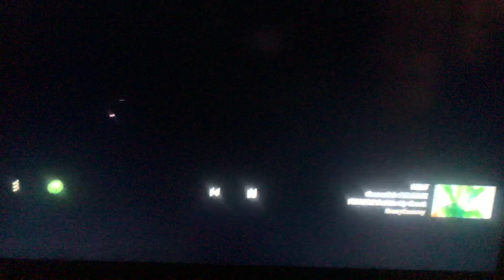Gummy Bears Not SPECIAL REQUEST Swahili